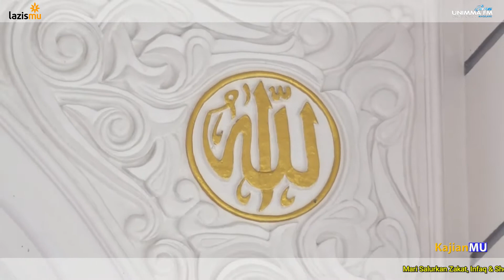"3 Kriteria Hamba Yang Dicintai Alloh" oleh Ustadz Drs.H.Jumari